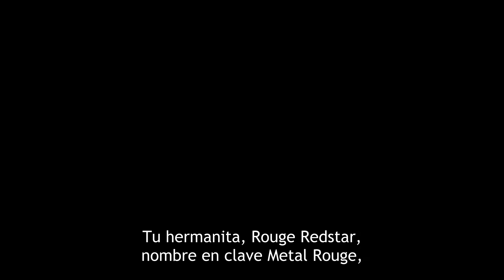Metallic Rouge | TRÁILER OFICIAL 3